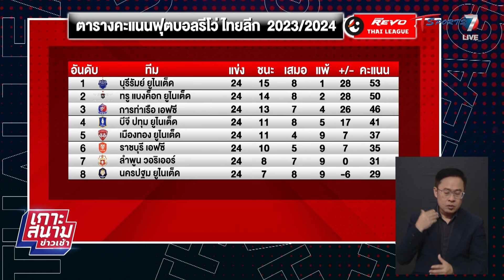แบงค็อกฯ ทำแต้มหลุดมือ หลังโดน ลำพูนฯ ตามตีเสมอ 2-2 | เกาะสนามข่าวเช้า | 19 เม.ย. 67 | T Sports 7